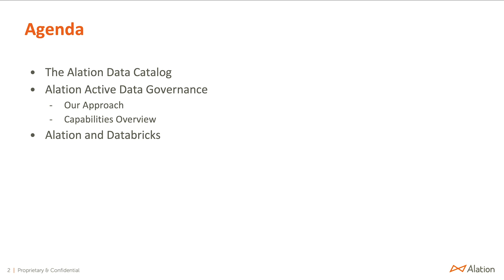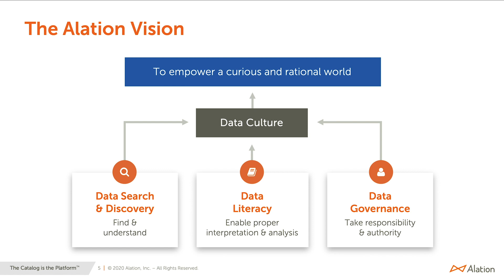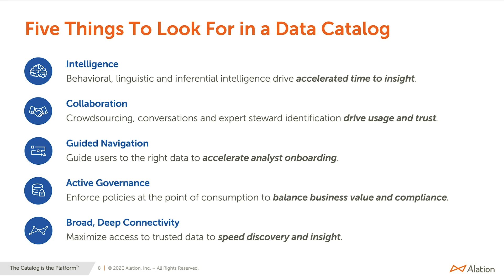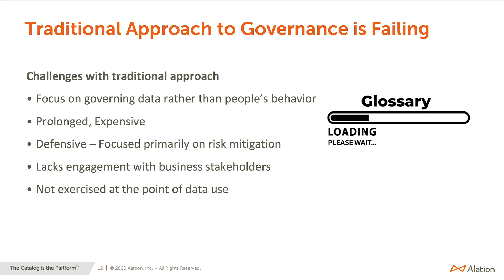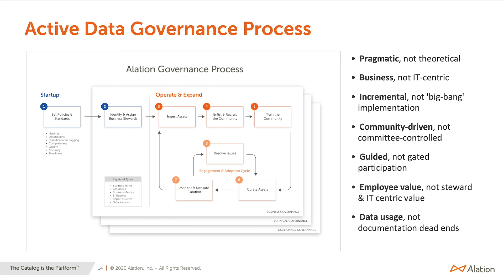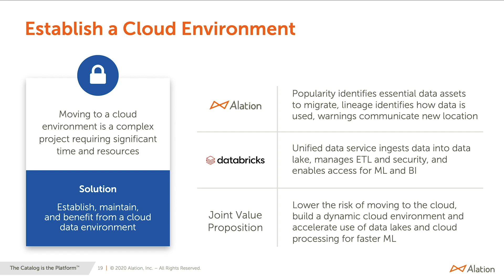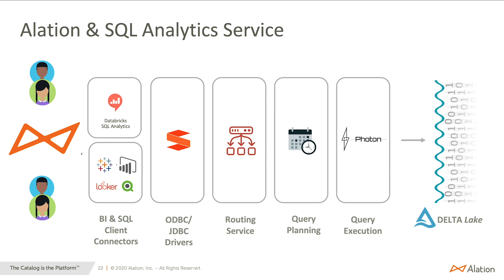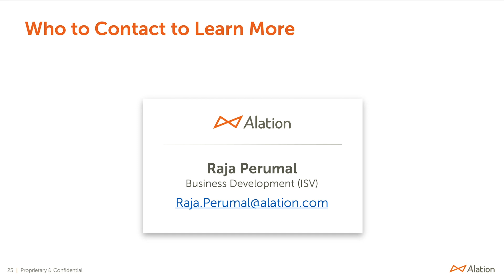Active Governance Across the Delta Lake with Alation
Alation provides a single interface to provide users and stewards to provide active and agile data governance across Databricks Delta Lake and Databricks SQL Analytics Service. Understand how Alation can expand adoption in the data lake while providing safe and responsible data consumption.